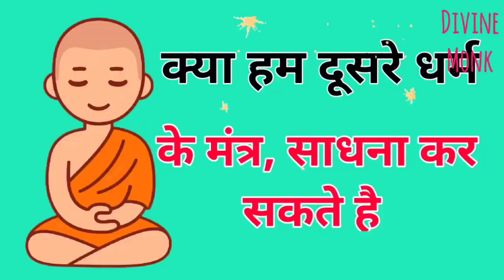क्या हम दूसरे धर्म के मंत्र साधना कर सकते है | spirit gyan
sky childrens of the light vault of knowledge spirit
relieve this spirit memory from vault of knowledge
word of knowledge gift of the spirit
avatar knowledge spirit
bdo ornette's spirit essence knowledge
sky relive spirit vault of knowledge
thinking spirit vault of knowledge

spirit guide
monk journey
spirit journey
spirits
guided
spirit guides
guided meditation
spirit guide meditation
guided meditation spirit guide
meditation guided
guided meditation 10 minutes
morning meditation
10 minute meditation